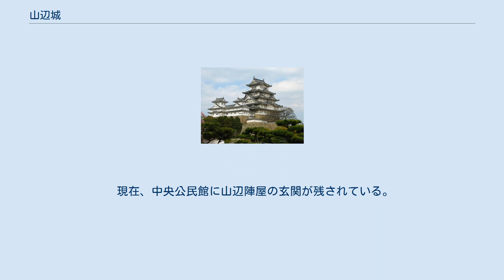山辺城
山辺城（やまのべじょう）は、山形県東村山郡山辺町山辺にあった戦国時代の日本の城。
形式は平山城である。
山野辺城と記されることもある。
 城は山形盆地の西端の丘陵に築かれている。
山辺小学校の南にある旧町役場の辺りに主郭を置いた輪郭式の平山城であったというが、現在は市街地に没している。
 築城年代は定かではないが、一説には前九年の役（1051年 - 1062年）の時に須賀川山辺氏によって築かれたとも云われる。
付近は出羽国最上郡に属し、鎌倉時代は北条氏領、室町時代は最上氏一族の山野辺氏が治めた。
永正11年（1514年）、山野辺刑部は置賜の領主伊達稙宗が山形の最上氏を攻めた時、最上軍先遣隊として長谷堂城に出陣し、戦死した。
その後は日野備中が城主となったというが、慶長5年（1600年）の慶長出羽合戦で直江兼続率いる上杉軍の猛攻にあって、山辺城は落城した。
 慶長6年（1601年）に最上義光の四男山野辺義忠が1万9千石で城主となり、この時に城は大改修されたという。
元和8年（1622年）、最上家が改易となると廃城となった。
文久6年（1823年）、白河藩阿部家の出羽飛び地となり、陣屋が置かれた。
 現在、中央公民館に山辺陣屋の玄関が残されている。